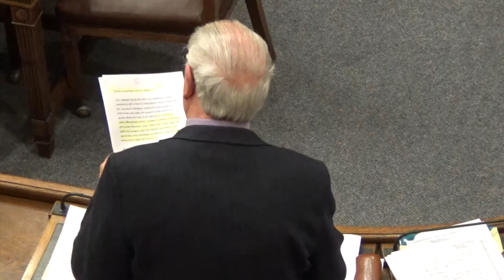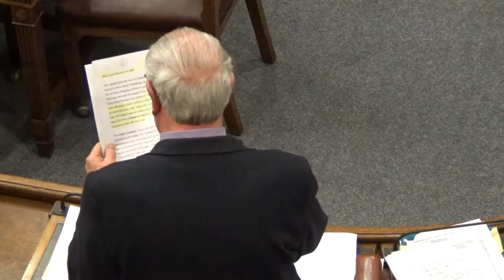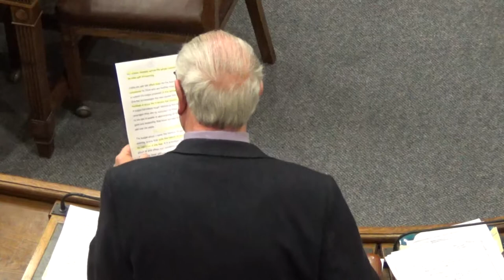Budget Council (Wirral Council) 5th March 2018 Part 4 of 5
Continues from Budget Council (Wirral Council) 5th March 2018 Part 3 of 5  .

8. COUNCIL BUDGET 0:01